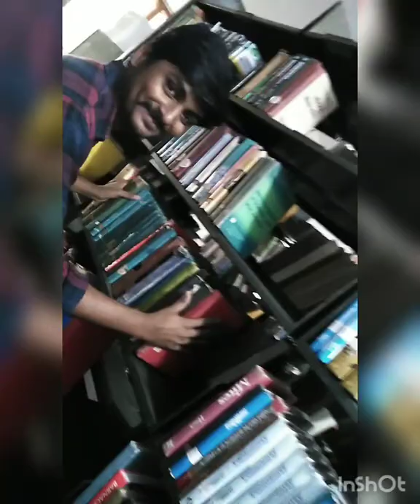RPCAU diaries# Video that makes you emotional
This video is based on the time we spent in our university.Due to COVID-19 pandemic , everyone are separated for now.I made this video just to enjoy happiness of our togetherness and want to cheer everyone. StaySafe and Be happy